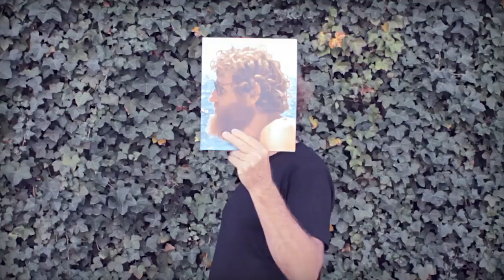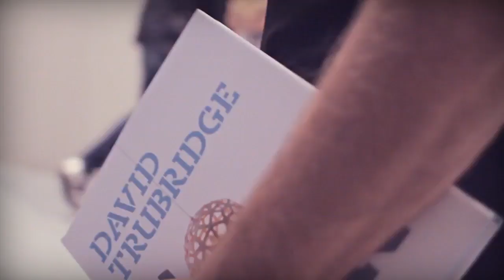Brancott Estate Wearable Artwork: Part 1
As pioneers of the original Marlborough Sauvignon Blanc, we’re proud of our long-lasting sponsorship of the World of WearableArt Awards Show - pioneers of the art world.
Now, we’re coming together to create a first. Find out how you can take part in helping David Trubridge create a unique crowd-sourced Brancott Estate Wearable Artwork by visiting